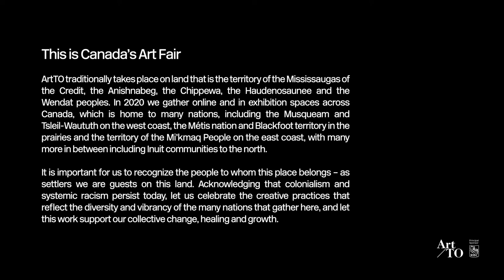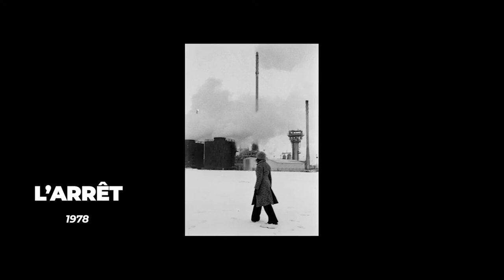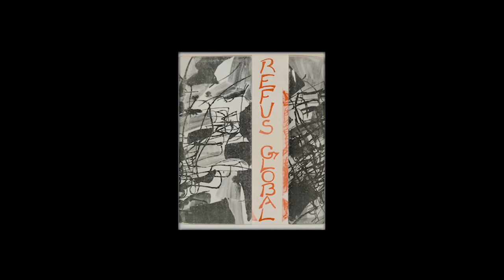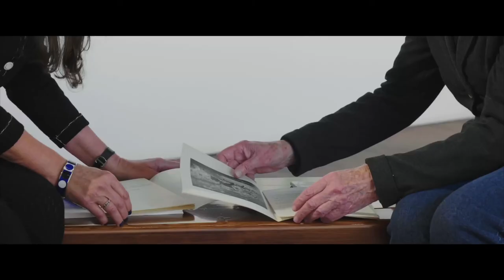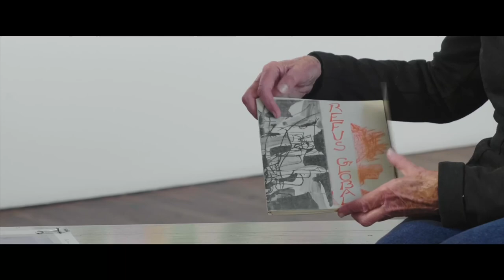ARTIST TALK: Françoise Sullivan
Presented by Galerie Simon Blais

As part of Art Toronto, Galerie Simon Blais paid tribute to Françoise Sullivan and highlighted her 8 decades of creation by presenting an exhibition of paintings covering the last 40 years.

Françoise Sullivan first studied painting in the 1940s before joining the Automatistes group formed around Paul-Émile Borduas. But it was dance that would become her subject of creation during the first 30 years of her professional life. She then practiced sculpture throughout the 1960s, followed by photography, video and performance in the 1970s.

She resumed the practice of painting in the 1980s, without respite, and is more active than ever, even today in 2020. Her career is an incredible phenomenon where one can admire her most recent works and qualify them, without hesitation, as always relevant, and certainly some of the richest of her entire career.

The fall 2020 exhibition at Galerie Simon Blais brought together paintings created between 1980 and 2020, which are also among the most beautiful achievements in painting in Canada in recent years.

We are pleased to present this interview between Françoise Sullivan and Louise Déry, director of Galerie de l'UQAM (Montréal) and a close friend of Sullivan. It is a unique opportunity to listen to this major artist discuss her career and creative process.